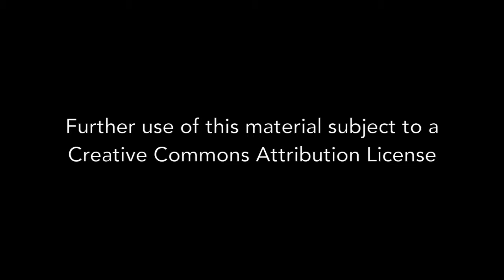Luci Murphy - Interview 10-12-2012 - Final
Luci Murphy is a human rights activist and topical/jazz singer who for more than four decades has been the musical voice of progressive social justice movements in the District of Columbia. She graduated WIlson High School the spring of 1968, when Dr. Martin Luther King, Jr. and Robert Kennedy were assassinated, and began a life of musical activism at that time. Luci spoke of her childhood in Washington, the roots of her life of activism, and local activists. Lucy is best known for her delightful voice heard at countless events during the sixties and continuing to today.